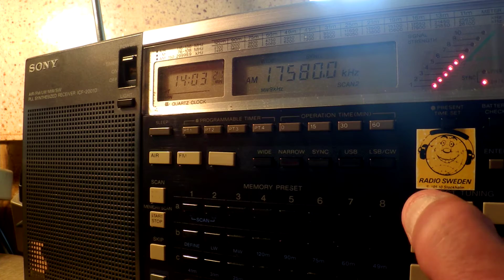04 08 2016 Radio Liberty in Uzbek, instead of VOA in Tibetan 1402 on 17580 Lampertheim